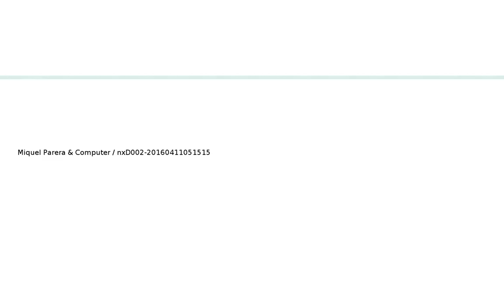nxD002 20160411051515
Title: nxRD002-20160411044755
Date: 11/04/16

Tracks:

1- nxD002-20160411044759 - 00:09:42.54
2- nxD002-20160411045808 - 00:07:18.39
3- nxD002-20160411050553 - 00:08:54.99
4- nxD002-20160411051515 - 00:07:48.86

Description: Algorithmic and random sounds and graphics.